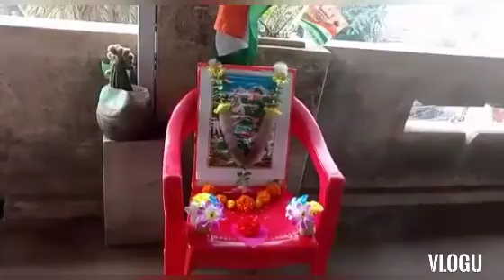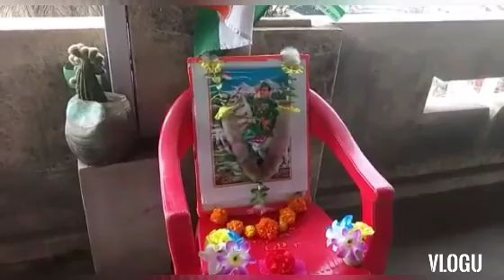our 23 January 🇮🇳🇮🇳😄😄